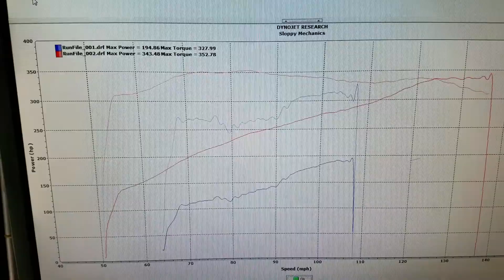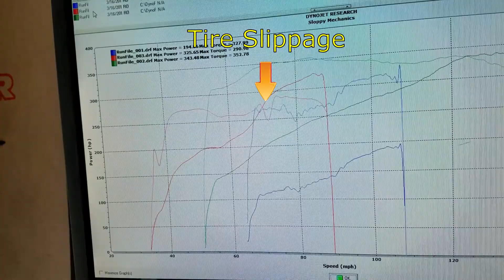1972 Nova Gets A Dyno Tune Session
Nova gets a dyno tune today!  Had some issues though.  Tire slippage was a big factor, but even worse was the right rear brake has a leaking wheel cylinder and it got heated up and was pulling it down quite a bit.  Going home after the dyno it got so bad the car didn't want to move so I had to pull over and let it cool.  New tires/rims and new brakes on the way!  Then I hope to achieve that 400 RWHP goal.